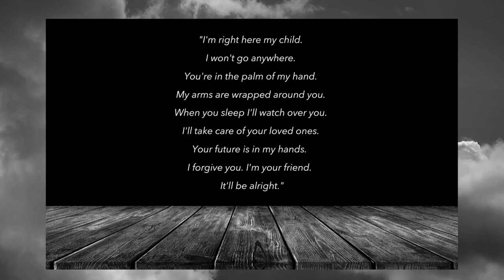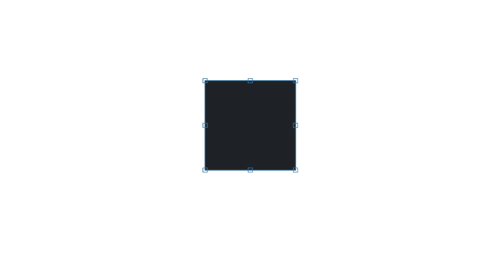Transgender Christian Speaks His Truth | HVUU Church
• Transgender Christian Speaks His Truth

I'm Aaron Capener and I've been asked to make this video to participate in this virtual service which I think is a great resource for those of us who miss services and fellowship. Just so you know who I am - I'm turning 25 in a few days and I'm a small business owner here in Kingsport, Tennessee. I help LGBTQ+ businesses with their online presence with social media, websites, and content creation. I also run a youtube channel where I educate people on what it's like to be trans in today's society but also to help those like me navigate their own journey to authenticity.

And that brings me to what I felt God has put on my heart to speak and shine a light on today.

Over the last few weeks, I had multiple signs pointing me to sit down and plan this video. This one is big for me because I have grown up in the church and have a very complicated experience with the church (as many LGBTQ+ people rightfully do) and an emotionally heavy relationship with God. (as to why I waiting this long to film it...)

I've had subscribers that "would love to see a video about being trans and Christian." and "how I was able to reconcile my faith with my gender identity and still identify as Christian." I think it's time to talk about it.

Transgender and Christian? - LGBTQ Christianity

You can be transgender and Christian.

God brought me through horrible things growing up. This bond and peace I had learned to grow close with as a child, was my saving grace and I knew He had to have loved me for helping me get to where I am now. After beating myself up for YEARS I realized God wouldn't want me hating myself anymore. Because it was getting exhausting and it destroyed my relationship with the church.

Reconciling your faith is realizing that most people are breaking a  commandment by ridiculing you. Without even realizing it, they preach with hearts full of vain and attempt to try and "speak" for God. You may stand for the bible and a specifically translated version of a verse, but you do not verbally assault other people with your belief on any topic. (I felt the need to add in my opinion there but honestly that's just human decency.

Using the Lord's Name in vain isn't what we learned growing up. It's not about how many times you say, "Oh my god!" a day. It's about not using God's name to justify your own prejudices and hatred for other people. The true meaning of using the Lord's name in vain is using the bible to beat up other people. In some cases, it drives people to murder. It's sad too because the Bible shouldn't be weaponized. It should be used to find inspiration, unconditional love, and strength. All of these are strong emotions that we as lesbian, bisexual, gay, transgender, non-binary people aren't used to being able to easily find. At least, not at the capacity that God's love can do. You can be transgender and Christian.